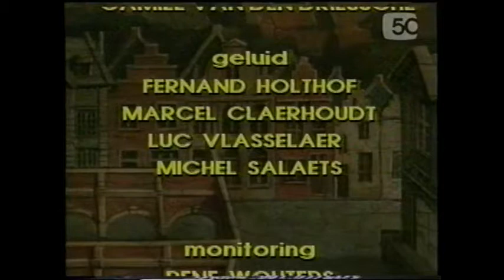de drie wijzen aflevering 55 1990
Een aflevering uit het eerste seizoen met Kurt Van Eeghem als host.
Panel: Jacques Vermeire, Gerty Christoffels, Walter Grootaers.
Dit is de eerste afl. met Gerty Christoffels in het panel.
Eerste uitzending: april 1990 op BRT-TV1.